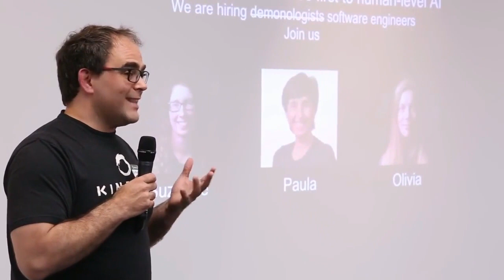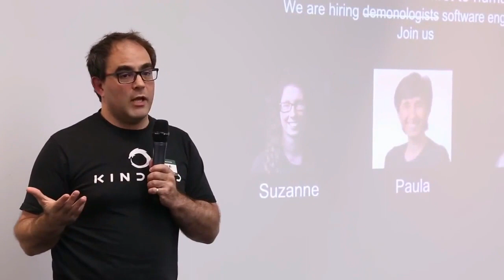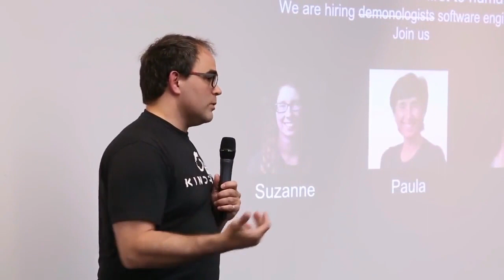Clip - Geordie Rose (D-Wave and Kindred) On Empathetic AI And Language As A Tool